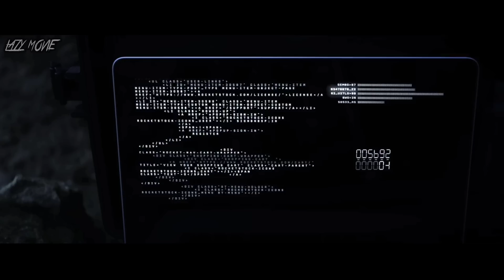C.I.A DIAM-DIAM MENGIRIM ROBOT INI KE VIETNAM UNTUK MEMBANTAI PENDUDUK LOKAL, NAMUN ADA KESALAHAN❗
"MONSTER OF MAN (2020)"

Sekelompok mahasiswa kedokteran Amerika harus berjuang untuk hidup mereka setelah empat robot bersenjata melenyapkan sebuah desa di Asia Tenggara.

"FILM ROBOT LAINYA"

Alat Tempur :
-Pixart
-Easy voice recorder (play store)

VO : A